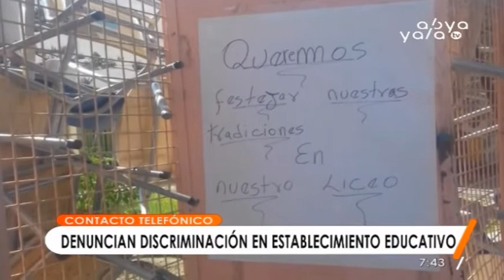Concejales respaldan demanda de padre de familia del Colegio Agrícola por actos de discriminación